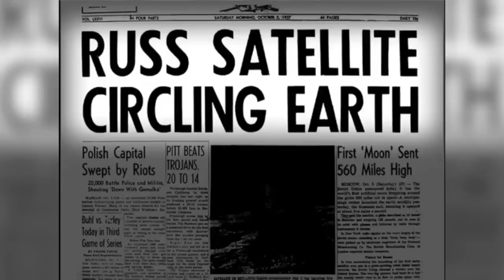Grigsby en abril 2018 y Ortega el "huracán de la paz", en la Última Mirada News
La sátira de las noticias de La Última Mirada News con Juan Carlos Ampié.